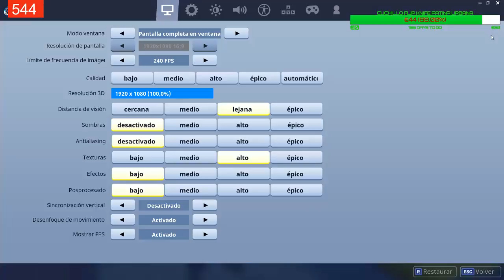!FORTNITE JUGANDO CON SUBS!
FORTNITE ID EPIC GAMES : Manu1080yt
Mi pc :
Microsoft Windows 10 Home 64Bits OEM
TP-LINK TL-WN822N Adaptador USB WiFi 802.11n 300Mbps
Asus Dual GTX 1060 OC 6GB GDDR5
Nox Hummer GD750 750W 80 Plus Gold
Nfortec Perseus V2 Alpha Edition LED Rojo USB 3.0
Kingston SSDNow UV400 120GB SATA3
Enermax Liqmax II 120S